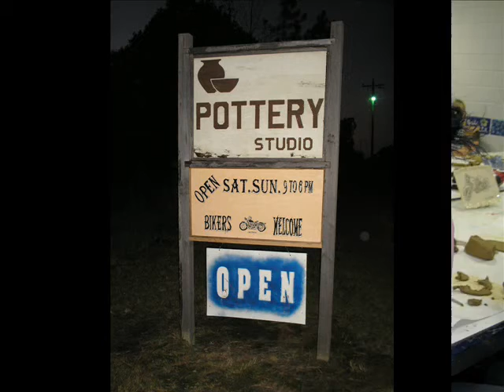school logo and school 0001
we do any school logo with written permission ; on pottery, wall mosaic, wood burning and on most any thing else